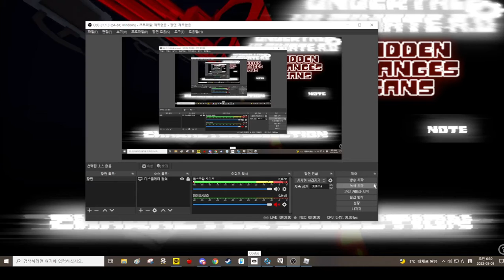Roblox Undertale-Ultimate-A.U[Sudden Changes Sans]